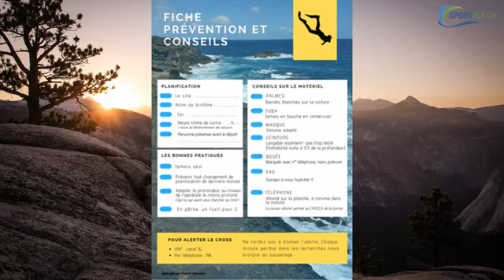découverte de l'apnée avec Christian Vogler et Franck Daouben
présentation de l’apnée en général et du centre de Lanzarote